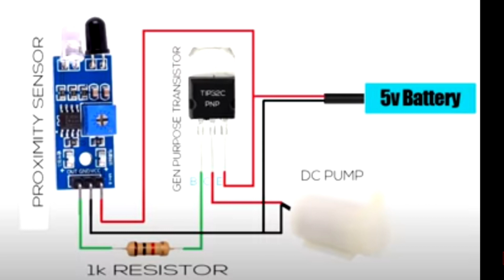Helmet awareness/mobil camera set up for bicycle vidio vlogs/automatic hand sanitizer...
Wearing a helmet is most important while riding a bicycle